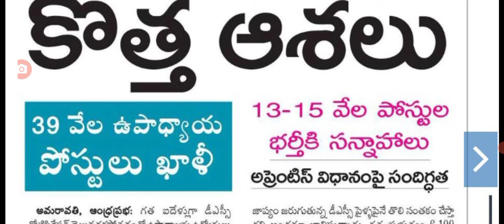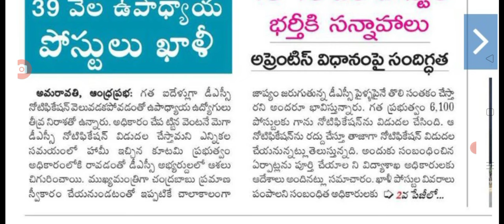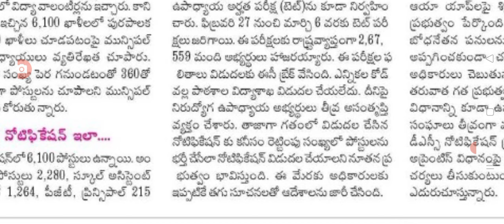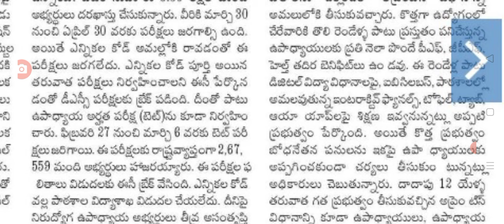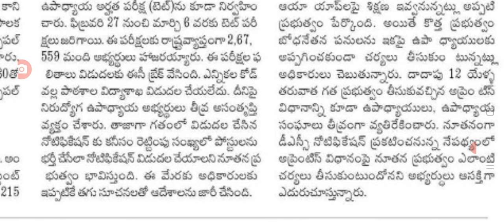ఏపీలో మెగా డీఎస్సీ 39 వేల ఉపాధ్యాయుల కాలీలు ap mega DSC notification details.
hello everyone today update is AP mega DSC notification details.@malupdates